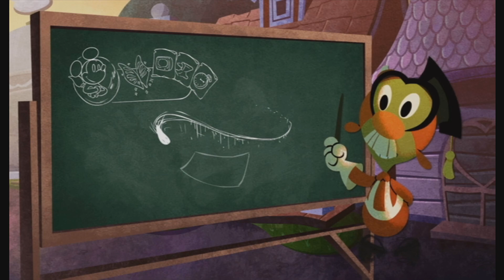Epic Mickey 2 - Part 3 - Prescott Goofed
You know, for the first time ever I think I'll keep the thumbnail YouTube suggested. It's amazing. :-)

This time I leave Mean Street, explore Ostown, help Goofy, get sidequests, and kinda break the game. Oops.